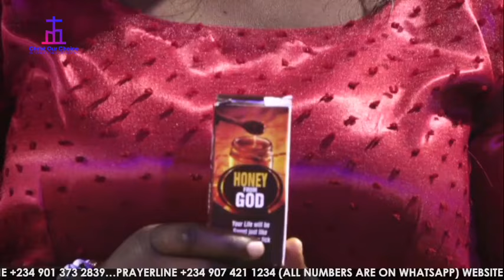A MUST WATCH FOR MINISTERS OF GOD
For Prayer & Counseling Please contact

To visit Us Contact